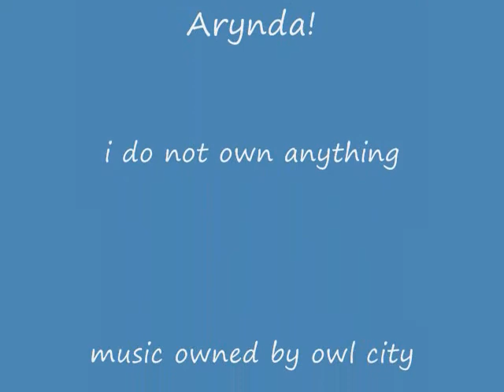naruto tidal wave *bday tribute*